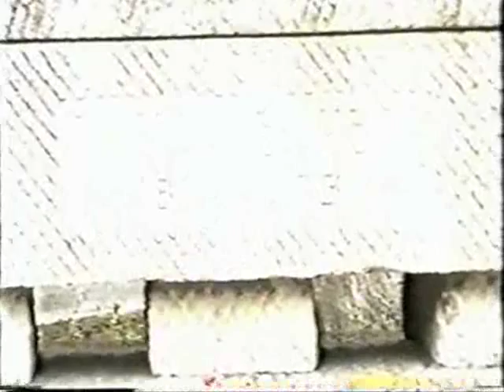Petre Temelkovski - Philip II of Macedon (Part4)